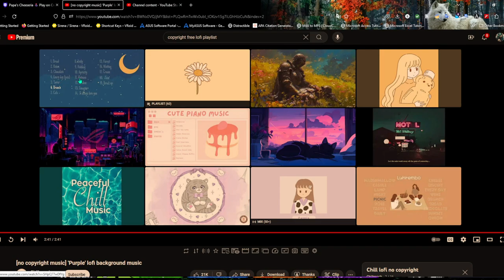Mostly Chill Cheeseria- Part 3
Back at it again guys with more cheesy games